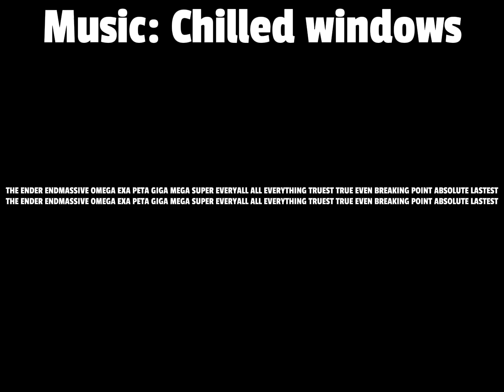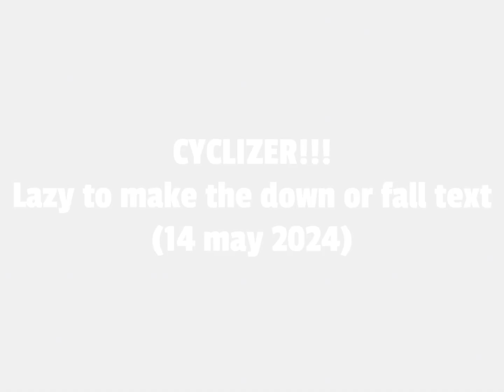Part 8/10 - Mini part 2/2 - Number 0 to 𝓑.𝓞.𝓣[2] (WEIRD MUSIC AT CYCLIZER???)